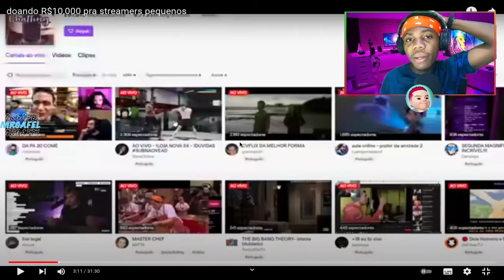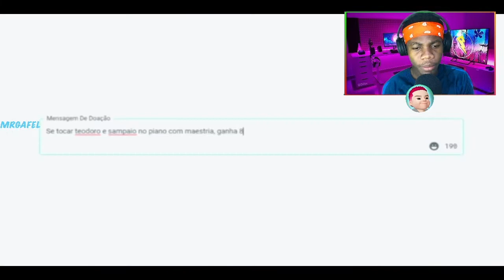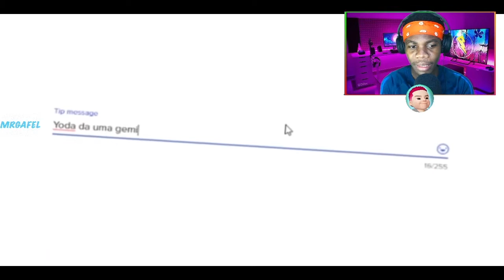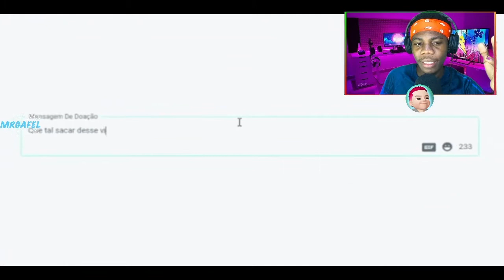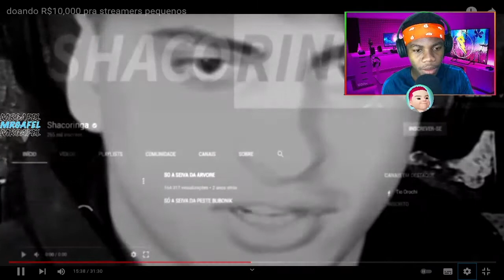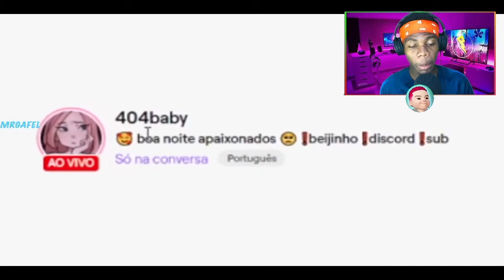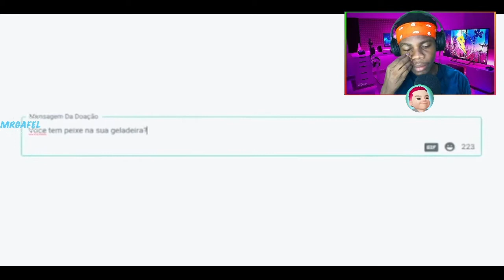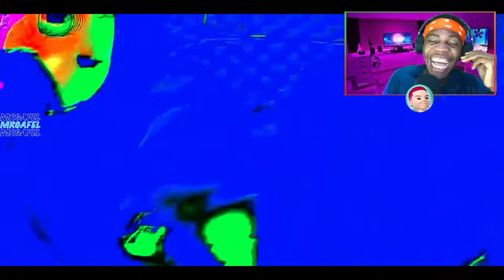REAGINDO AO @OrochiJoga doando R$10,000 pra streamers pequenos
00:00 - Se inscrevam ;)
00:30 - Videos novos todos os dias!

🎥 Câmera: IPhone 7
🎙 Microfone: U-PHORIA UM2 USB audio interface C-1
🎬 Software de gravação e edição: OBS STUDIO | Adobe Premiere Pro 2021